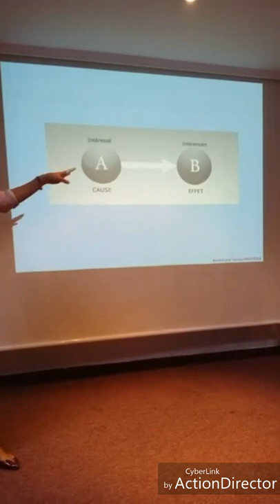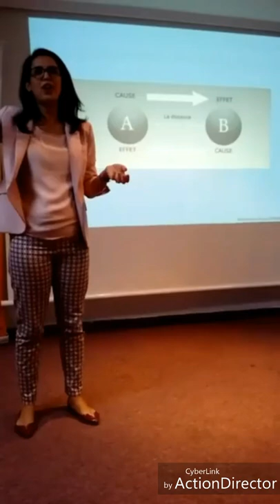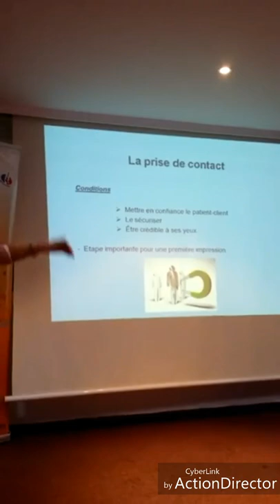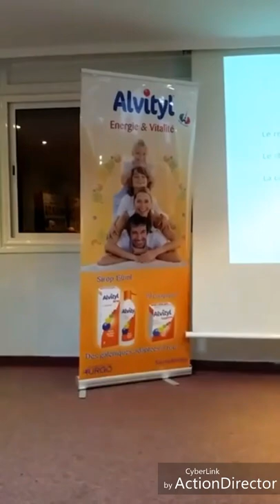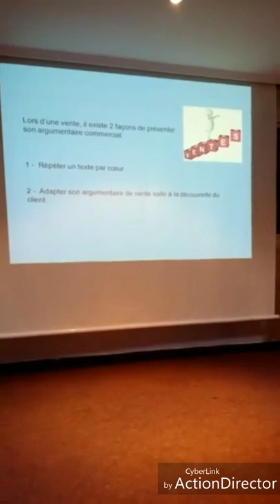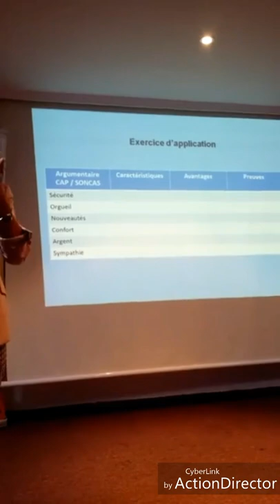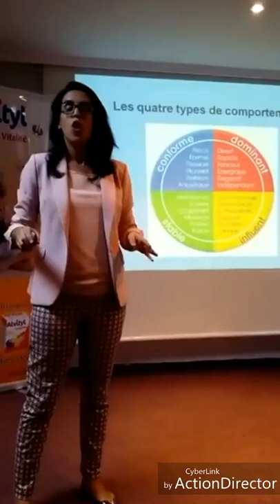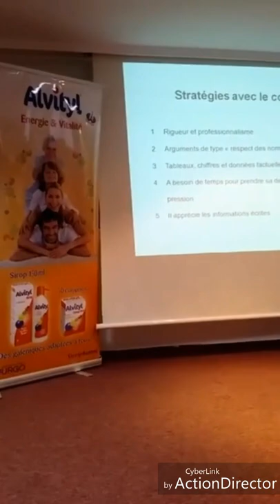رقم 9 كيف تراه انت وانا تقنيات التواصل هام لمشاهدته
تقنيات التواصل لكل مهتم لو طبقناه لتغير اسلوب التعامل